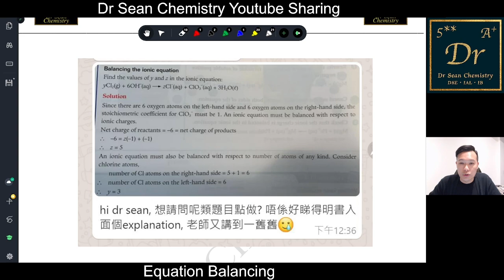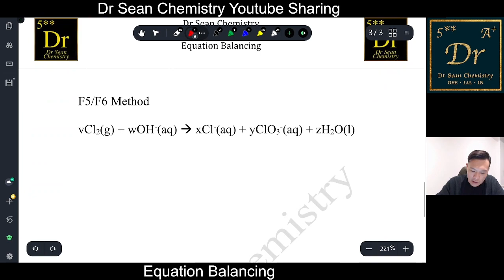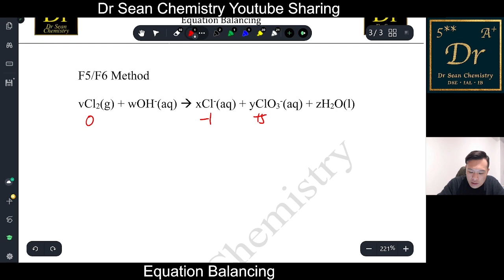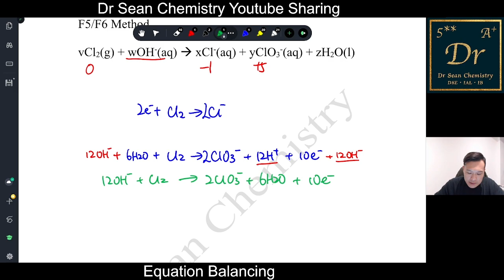[Dr Sean速答] | 8分鐘教你bal好unknown equation | DSE Chemistry | Dr Sean Chemistry